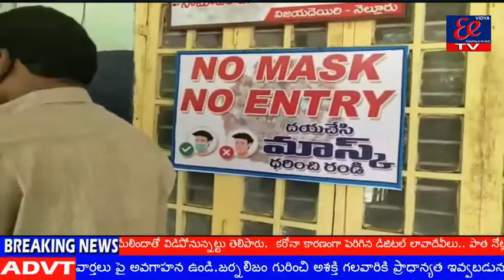4-5-2021 news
4-5-2021 news